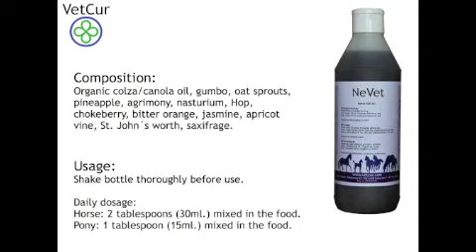NeVet for horses, all natural mental optimizer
Watch this video to learn more about the ingredients in NetVet and how to use it.